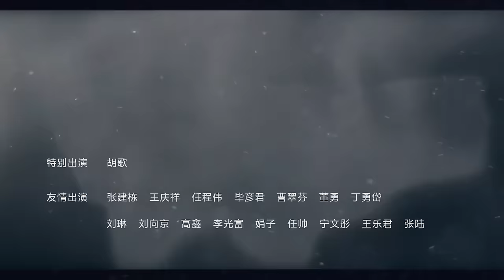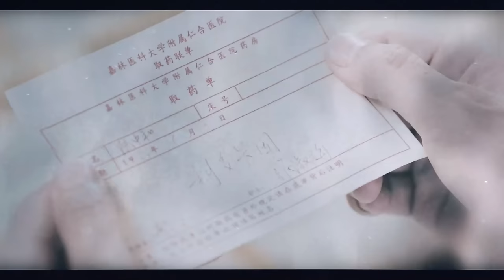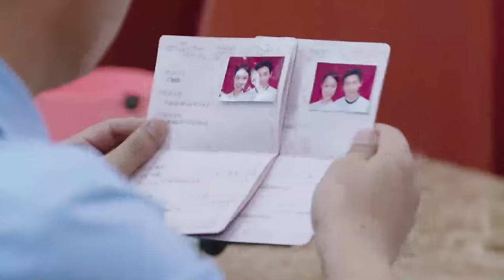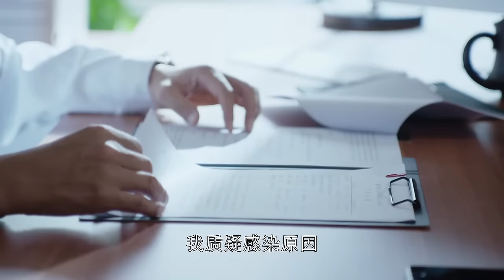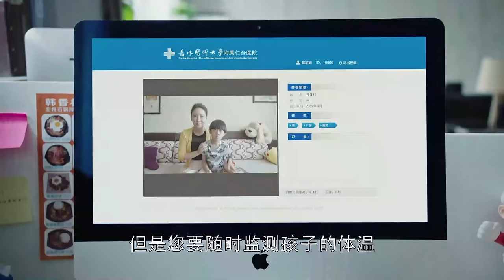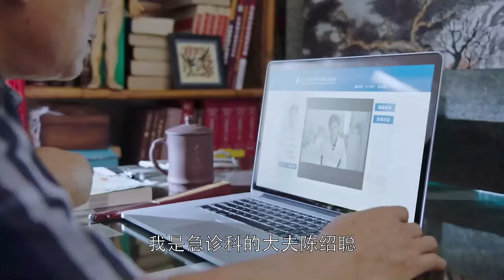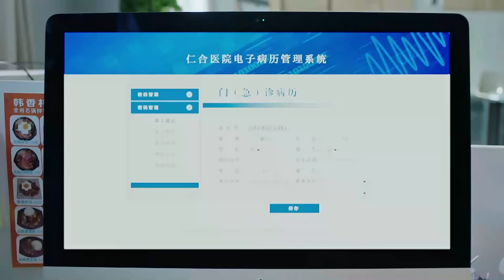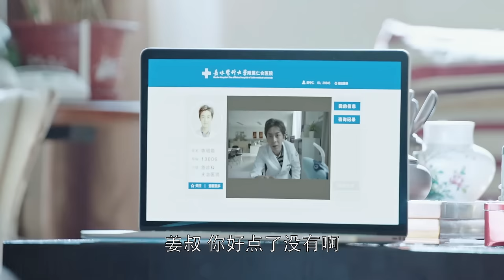【ENG SUB】陈绍聪杨羽领证结婚，庄恕坚持实事求是，扬帆无可奈何 靳东 白百何 李佳航 蓝盈莹 《外科风云 | Surgeons》第34集【正午阳光频道】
【剧情简介】:
故事起源于多年前一场引发命案的“医疗事故”。一位抢救成功的车祸伤员却因突发药物过敏死亡，当晚责任护士张淑梅被质疑用错药导致病人死亡被迫离开岗位。张淑梅八岁的儿子因不信别人对母亲疏忽致患者死亡的议论，打架被罚耽误了接四岁的妹妹回家，导致妹妹被人贩子拐走。张淑梅因失女和“用药失误致人死亡”的指责精神逐渐恍惚，自杀身亡，而儿子也在外城投亲后下落不明。美籍华裔外科专家庄恕（靳东饰）为追查30年前母亲张淑梅的事故真相找寻走失的妹妹来到新城仁和医院。当年死者的女儿陆晨曦（白百何饰）、师傅博文（马少骅饰），成长为胸外科主治医生，却因屡次得罪胸外科主任扬帆（刘奕君饰）被调至急诊。而庄恕屡次把技能过硬的陆晨曦重新带回胸外手术台。朝夕相处中，庄恕的医术让陆晨曦惊叹，对患者的周到考虑也让陆晨曦反思，二人渐生情愫，最终，庄恕找回了妹妹，也在陆晨曦的协助下还原了母亲当年事故的真相。
导演: 李雪
主演: 靳东 / 白百何 / 李佳航 / 刘奕君 / 蓝盈莹 / 何杜娟
类型: 都市 / 情感 / 励志 / 医疗
制片国家/地区: 中国大陆
语言: 汉语普通话
集数: 44